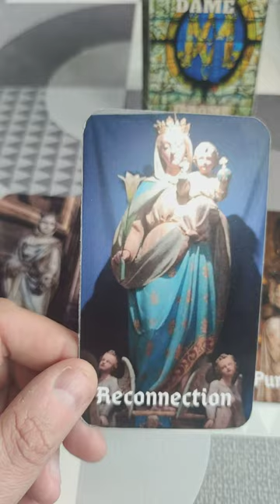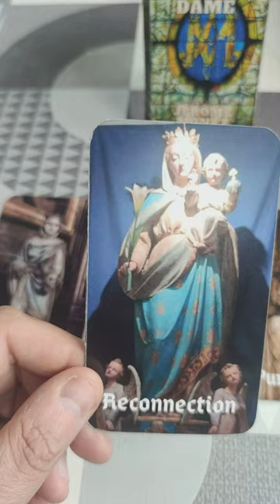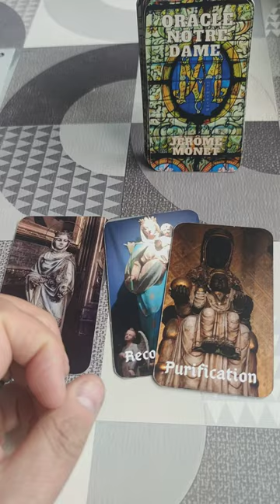voyance du jour avec l'Oracle de notre Dame